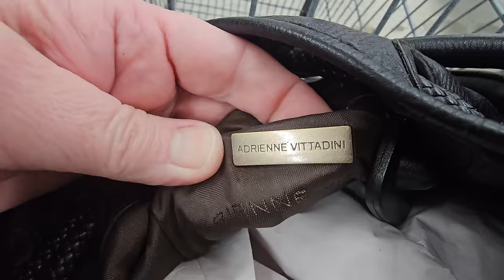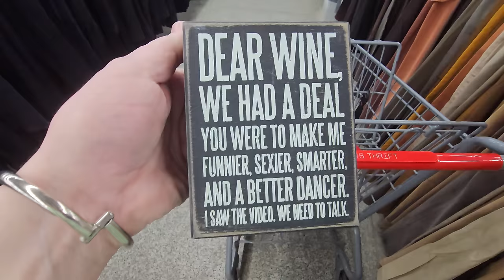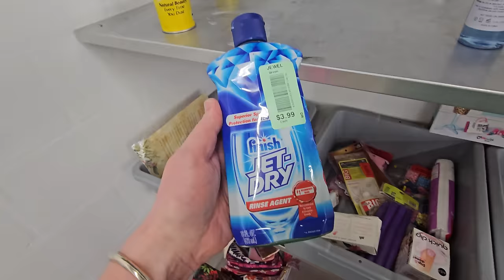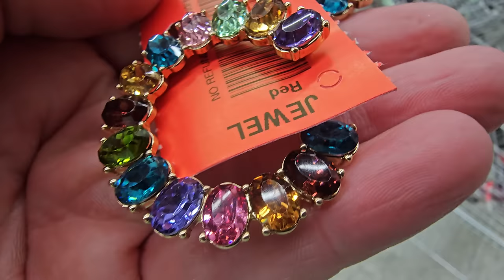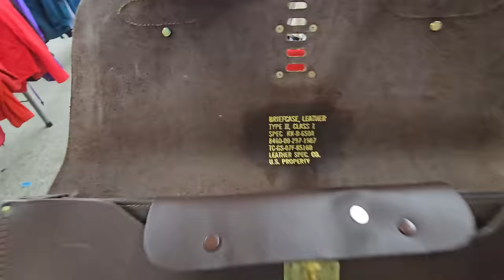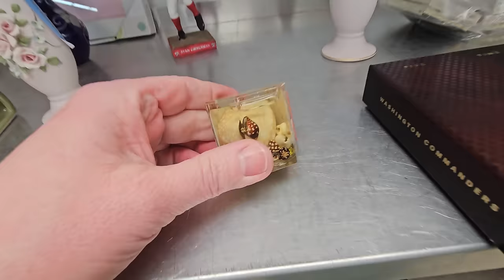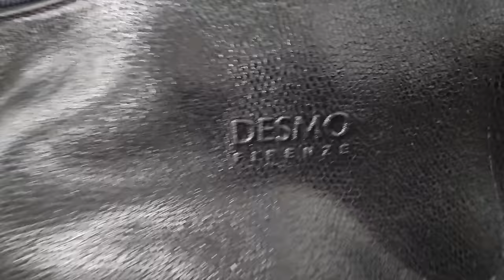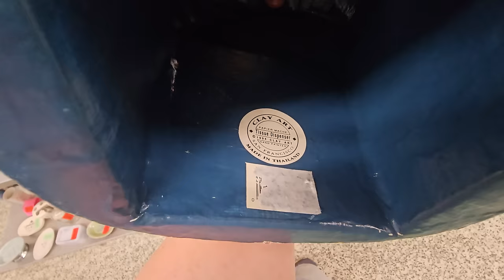DESIGNER BAG SUPERSTORE! RED, WHITE & BLUE! Thrift with me!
Remember when life gives you thrift stores, make it designer like RED, WHITE & BLUE!

Also, hit that THUMBS 👍 UP!

And NOTIFICATION 🔔 and CLICK "ALL"!

Thanks!